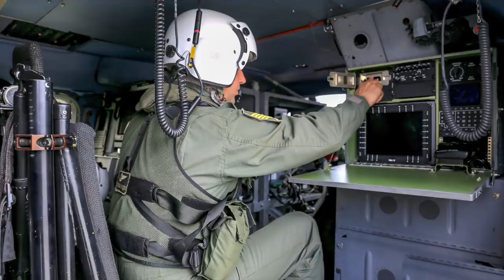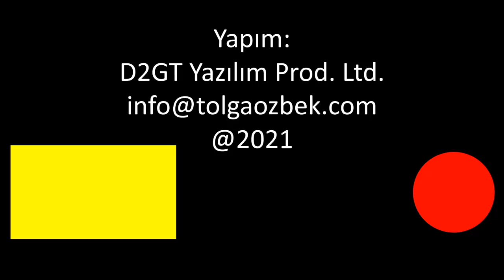SeaHawk: Deniz Havacılarının güçlü helikopteri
Türk Deniz Kuvvetleri'nin döner kanat gücünü Sikorsky S-70 SeaHawk helikopterleri oluşturuyor. Gemiden havalanabilen helikopterler, sonarları ile denizaltıları buluyor. Suüstü hedeflerini tespit ediyor. Uzun menzilli güdümlü silahları, torpidoları ile onları vuruyor. Gerekirse arama kurtarmaya destek veriyor. Tolga Özbek Deniz Şahini Sea Hawk helikopterlerini sizin için inceledi:
Videomuzun müziği, değerli takipçimiz Selçuk Çelebi tarafından hazırlandı:
Kanalı  @Ambient Music Selcuk Celebi   Eserlerine ulaşmak için: